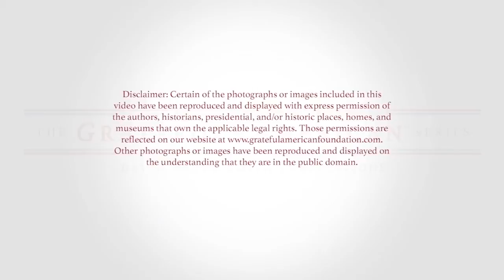Grateful American™ TV Takes Us to Monticello's Slave Row with Historian Christa Dierksheide